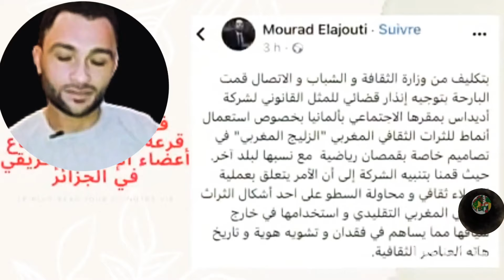المغرب يجبرADIDAS فسخ عقدها مع منتخب الجزائر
شركة ADIDAS تفسخ العقد مع
بعد الإنذار_القضائي المغربي لأديداس

أخنوش# مقالب_مضحكه# فيديوهات_مضحكة# مقالات# مقلب# فيديوهات_رومنسية# فيديوهات_حزينة